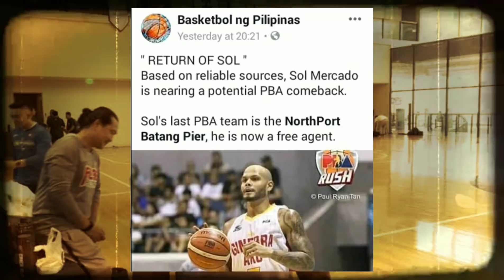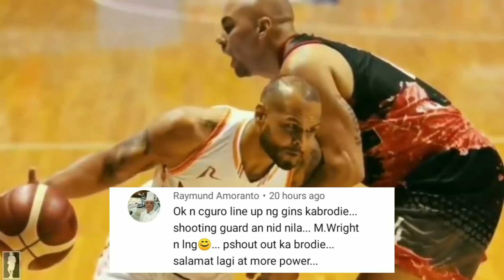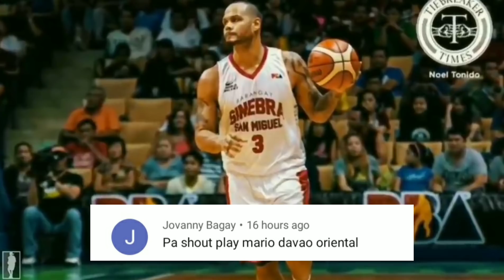3x PBA CHAMPION MAGBABALIK SA GINEBRA!? | BOLICK TO SMB KASADO NA NEXT SEASON!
Credits to: PBA, PBA IMAGES, SPIN.PH ...